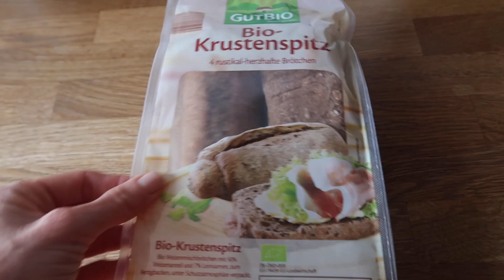ASH'S NEUER SCHULRUCKSACK 🎒 BACK TO SCHOOL 📚 Vlog # 315 🌸 marieland 💐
Wollt ihr auch einen coocazoo Rucksack? Dann schaut doch mal hier vorbei
(Ähnliche Rucksäcke von Cocazoo)

Unsere Ausrüstung
► Kameras:
► Stative:
► Beleuchtung:
Studio Leuchten 5500K
► Videobearbeitung:
Magix Video Deluxe 2017